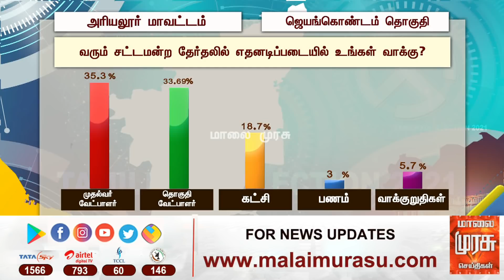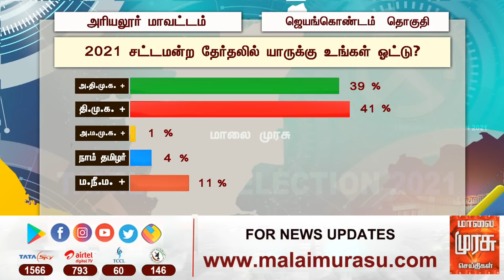பாமகவின் கோட்டையாக கருதப்படும் ஜெயங்கொண்டம் தொகுதியின் மக்கள் யார் பக்கம்? - கருத்துக்கணிப்பு 2021